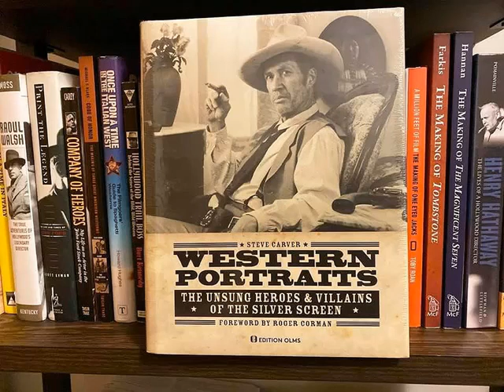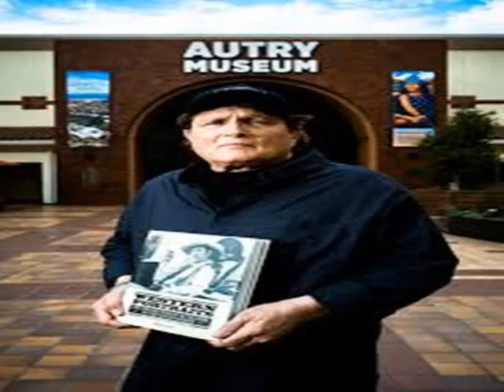CRAGG LIVE - Steve Carver - 6.13.2020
Join us as we chat with our guest  director & photographic artist Steve Carver (The Arena, Big Bad Mama, Jocks, etc & book: Western Portraits of Great Character Actors: The Unsung Heroes & Villains of the Silver Screen).

This segment is from CRAGG LIVE, as aired on June 13th, 2020.

CRAGG LIVE is a lively 3 hour talk radio show hosted by Terry and Tiffany DuFoe LIVE from an old abandoned Drive-In Movie theater with Wicked Kitty and Fritz the studio cats and CRAGG The Gargoyle. We play retro pop culture, Drive-In movie, classic TV and old radio audio along with LIVE on the air celebrity interviews from the world of movies, TV, music, print, internet and a few odd balls thrown in for good measure. We air Saturdays 6:30-9:30 pm PST.  which is a 24/7 free internet radio network of old time radio, music, movie trailers, old nostalgic commercials, snack bar audio, AND much more!